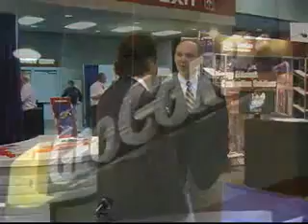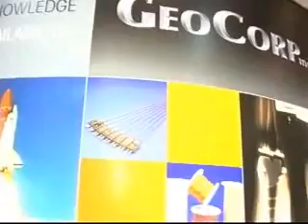GeoCorp Thermocouple Technology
Industrial Heating Publisher Doug Glenn interviews GeoCorp Inc. founder and president, George Conrad, and discusses thermocouple technologies and future market conditions.